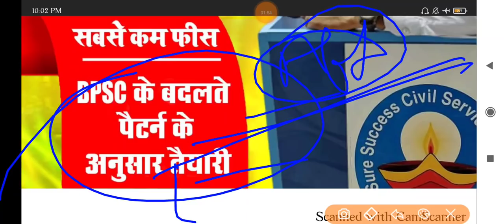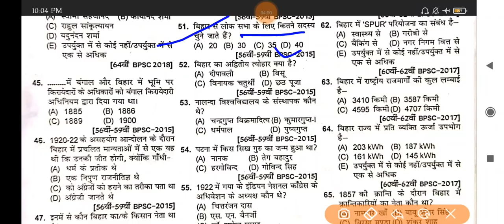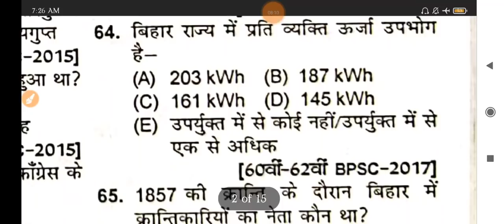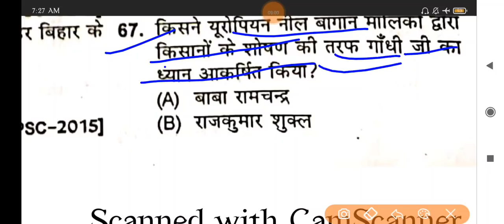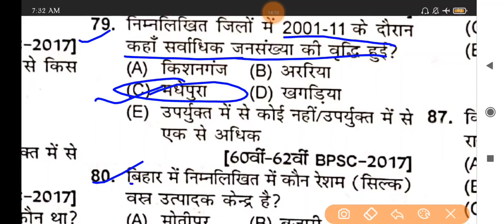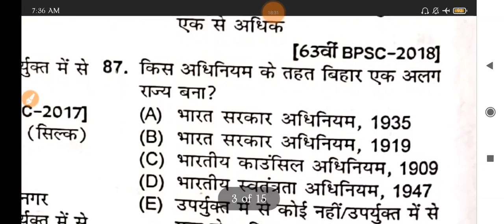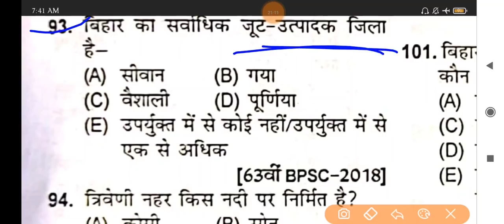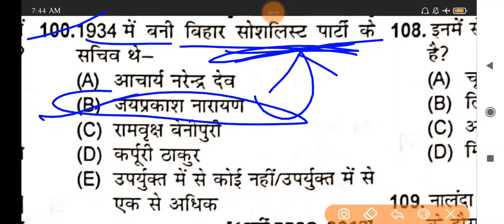कम पढ़ के भी 110+ नंबर लाया जा सकता है इस Series से / बिहार के सारे Exam में पूछे गए प्रश्न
Bihar currentAffairs One Year
Jude hamare whatsaap Channel se

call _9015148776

SDM ki सुनामी पैदा कर देगा